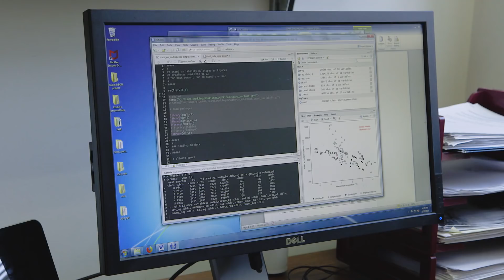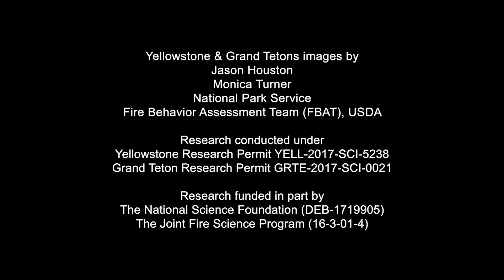Fires in the West may be changing the future of forests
The fires that ravaged Yellowstone National Park in 1988 were large and severe, but they were still within the normal limits of fire regimes in the West. Following those fires 30 years ago, University of Wisconsin–Madison Professor of Integrative Biology, Monica Turner, immediately got to work studying the recovery of the forests and she has continued to do so in the decades since. But as the climate becomes hotter and drier, those fire patterns are changing. Big and severe fires are now burning with more frequency, and this could pose a threat to the resilience of these complex ecosystems. Turner wants to know: Are the rules of the game changing? And if so, what does that mean for the forests of the future?